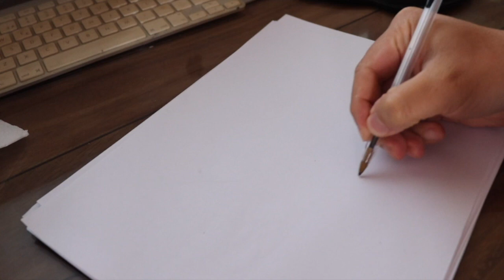VISCOM I / Quick Sketch.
Sketch practice / practica de sketch .